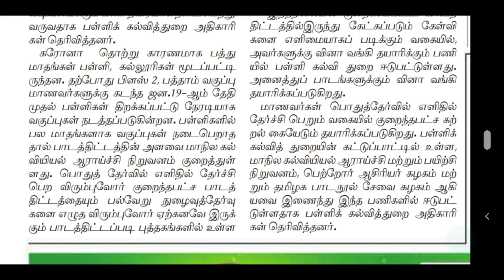TN SCHOOL PUBLIC EXAM 10&12 STANDARD QUESTION BANK | SCHOOL EDUCATION DEPARTMENT LATEST OFFICIAL